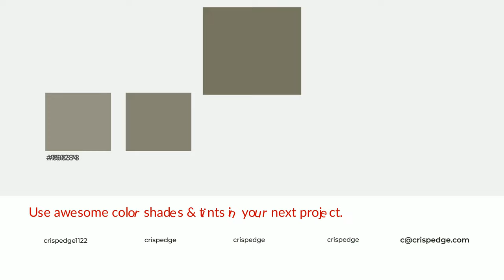Shades & Tints of Amazon River color #777462 A Cool Green color #696757 5c5a4c #868373 #959284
Shades of Amazon River color #777462 Cool Shades of Amazon River color with Green hue for your project!

Shades
Hex 696757

Tints
Hex 868373